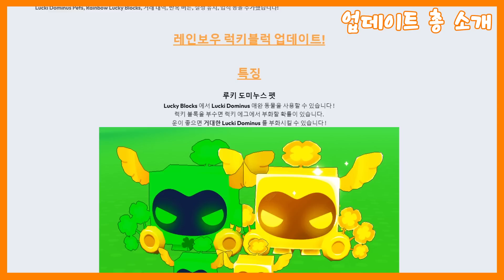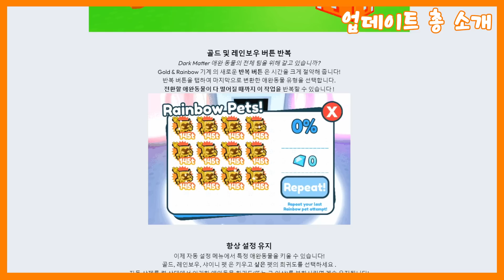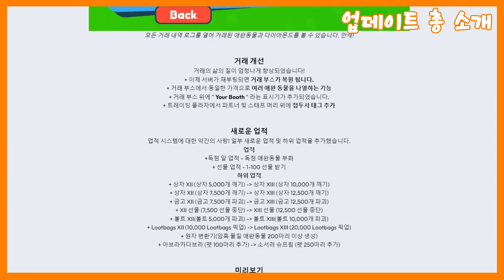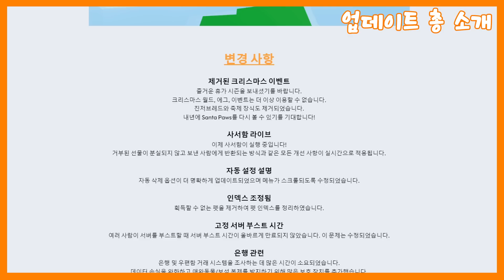펫시뮬 🌈레인보우 럭키블럭 업데이트🌈 숨겨져 있는 블랙 럭키블럭 깠더니 초 대박 선물을 받았습니다!! [로블록스 펫 시뮬레이터 X] 백나른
※ 업로드 일정 ※